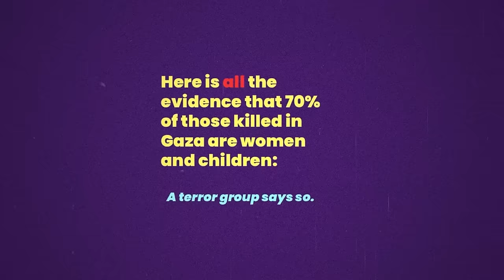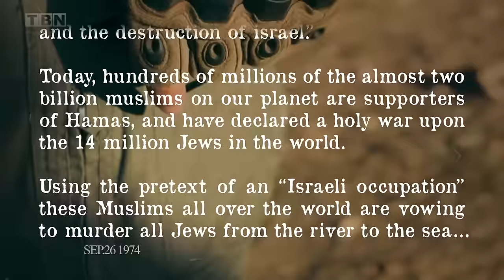KLMN - Rats (Official Music Video)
On October 7th, Amalek again reared his evil head for the entire world to see.  And, just as Jews throughout the world recite every Passover, and will recite again in a few weeks, "In Every Generation they rise up against us to destroy us..." this time around the "They" is the evil Hamas.  (Ever wonder - Why do Amaleks also start with an "H" - Hitler, Haman, Hamas, Hezballah...)

Help the Jewish People today to defeat the evil Islamic force of Hamas by learning about the history of your nation, and the incredible mission with which you have been blessed.  Listen to "Rats" and understand what you can do to defeat the evil forces of October 7th and beyond...